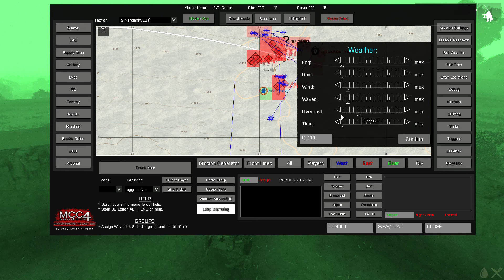Arma 3 Brasil - Testando a nova MSO que editei em FATA, essa ficou BRABA